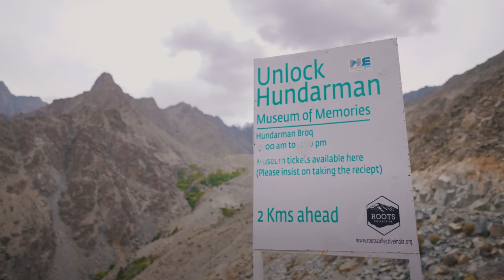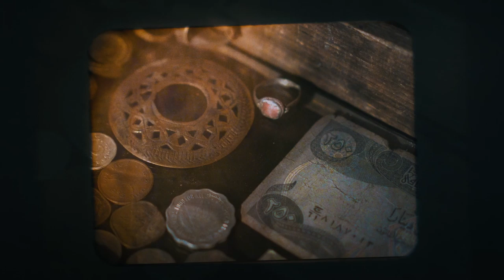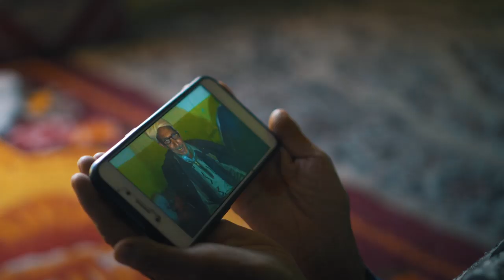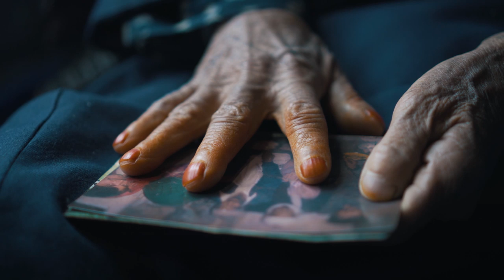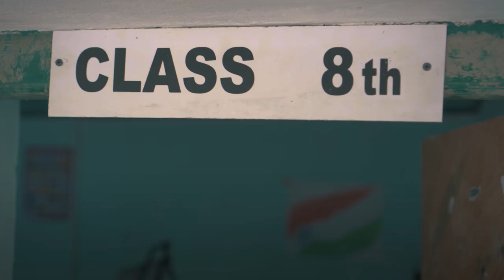In India, One Museum Keeps the Memories of Divided Families Alive | Atlas Obscura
“I created this small museum to remember them, so people can see it and we can remind ourselves that our loved ones were here once."

Between 1947 and 1971, the border village of Hundarman Broq in the district of Kargil, was located in Pakistan’s territory. But when the dust settled after a seven-day war in 1971, the village was incorporated into India. The result of the war was that those who had been in Pakistan at the time remained Pakistani citizens, while those who had stayed in the village became Indian citizens overnight, with no way to cross the borders. For years, many villagers from Hundarman Broq have been separated from their families, with no way to see them again.

To grapple with this reality, one man, Mohd Ilyas Ansari, has taken it upon himself to create Hundarman Broq’s Museum of Memories, which encompasses the objects left behind by the villagers who never returned home to this small border town. The museum is a way for Ansari—and the rest of the villagers who still remain in this ghost village—to remember all the divided families that still exist in India and Pakistan, and offer younger generations a way to know their ancestors.

Watch our latest video on the World’s Largest Collection of the World’s Smallest Versions of the World’s Largest Things